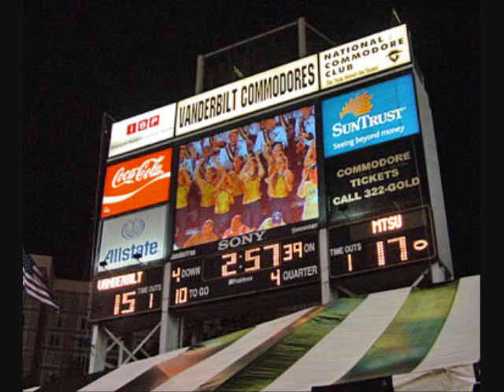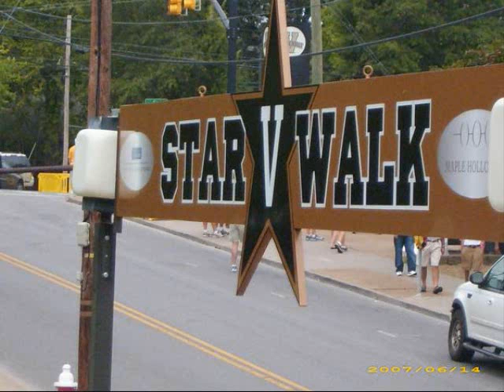My Tribute To ALL Vandy Fans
This is for all the Vandy fans around the nation. We Did It! Song is "Fix You" by Coldplay